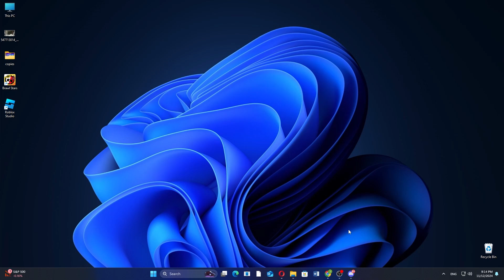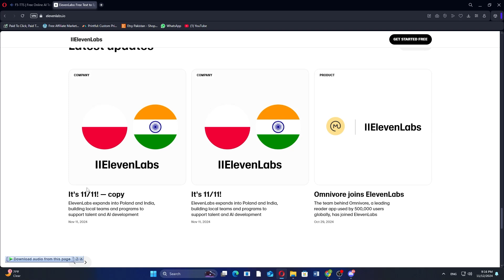F5-TTS vs ElevenLabs | AI Text-To-Speech Pros and Cons Comparison [2024]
F5-TTS vs ElevenLabs | AI Text-To-Speech Comparison

In the rapidly evolving field of AI-driven text-to-speech (TTS) technology, F5-TTS and ElevenLabs are two prominent platforms offering advanced voice synthesis capabilities. Understanding their features, performance, and applications is crucial for selecting the right solution for your needs.

✨ What You’ll Learn in This Video:
✅ Key differences between F5-TTS and ElevenLabs
✅ Features and capabilities of F5-TTS
✅ Why ElevenLabs is known for its advanced voice generation tools
✅ Which platform is better suited for different needs

📌 Why Choose F5-TTS or ElevenLabs?
F5-TTS is an open-source, customizable solution ideal for developers and those seeking self-hosted TTS options. ElevenLabs, on the other hand, offers a user-friendly platform with advanced features like multi-language support, emotional nuance in voices, and easy voice cloning.